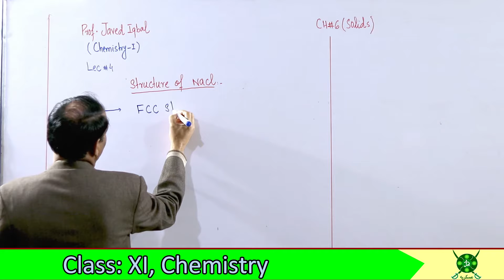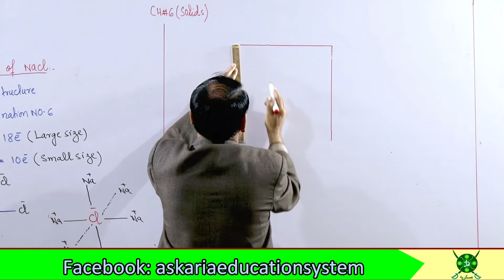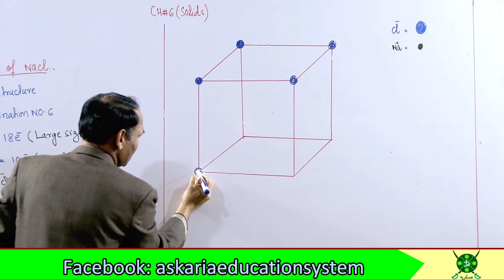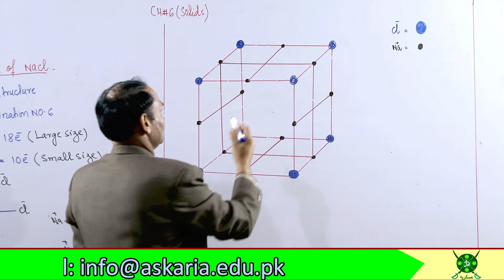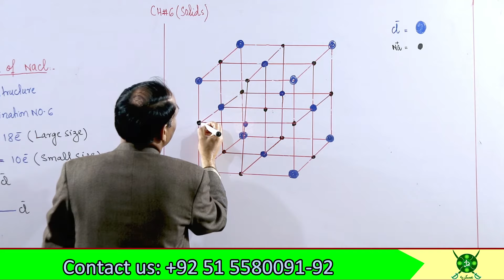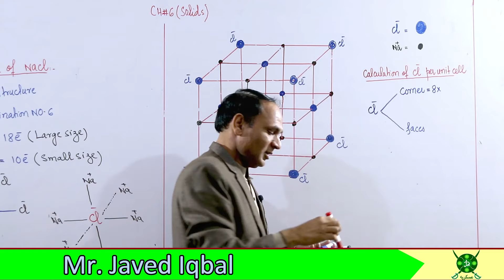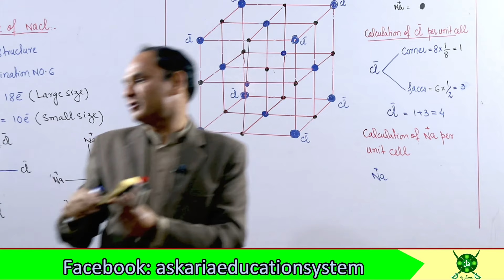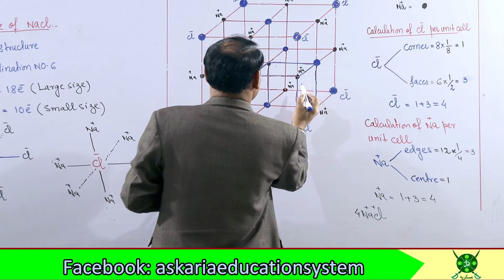Ch#6 | Lec#4 | Structure of NaCl | Unit cell of NaCl and Calculation SodiumChloride chemistry 11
Ch#6 | Lec#4 | Structure of NaCl | Unit cell of NaCl and Calculation SodiumChloride chemistry 11 easy way to draw the structure of NaCl